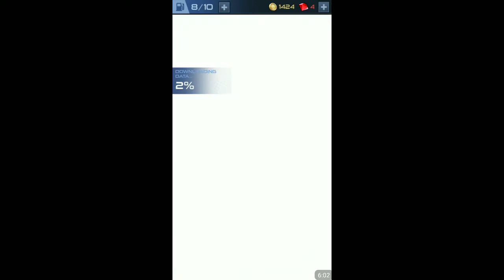Cars: Lighting League | game by Disney for kids | android gameplay + tutorials HD ep01